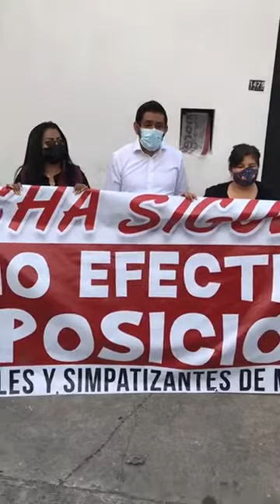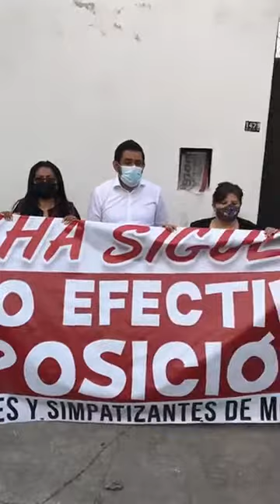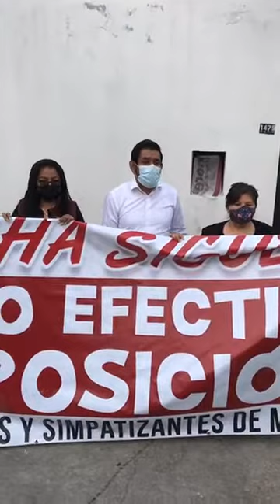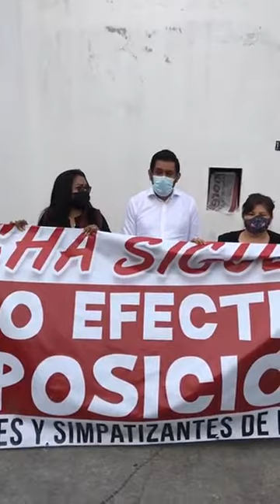Consejeros de Morena bloquean sede alterna del IEE para impedir inscripción de candidatos.